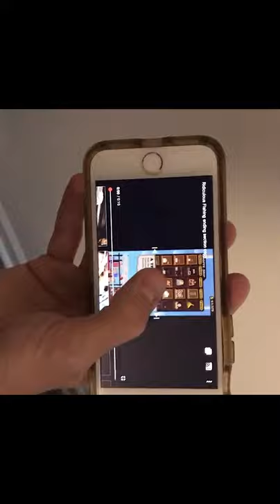Hoooooooooooooollllld... ~ Ridiculous Fishing ~ EP. 14 Cole Solo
aaaaaaaaaaaaaaaaaaaaaAAAAAAAAAAAnd
Release the Almighty

videover socials !